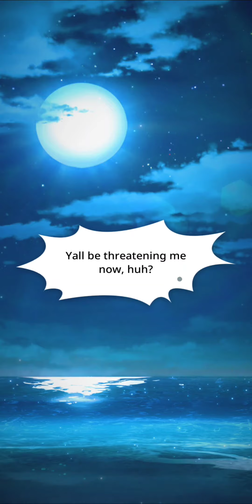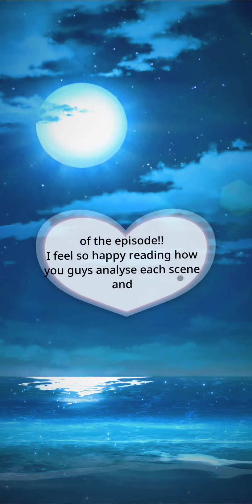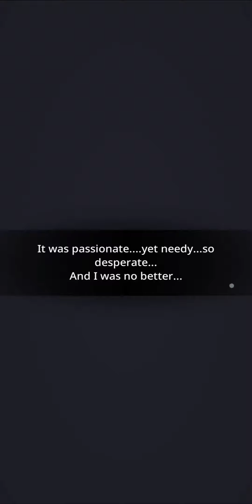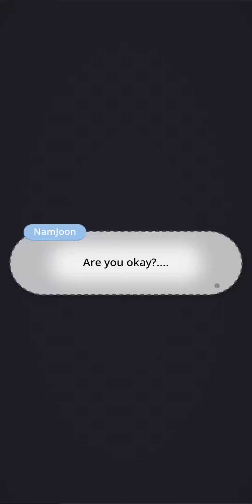BU Story (Protocol "Unknown") Ep. 26- A Father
"It's not my game this time."

Accalia-
Yep, I froze too when certain events took place 😏